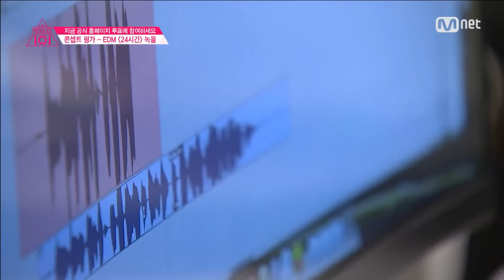[Produce 101] Auntie Hwang’s perfect choice! “It fits like hers!” @ Recording ♬24hrs EP.09 20160318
[9회] 황이모의 완벽 선곡! ＂딱 맞는 옷!＂@ ♬24시간 녹음

▶ 지금 ′프로듀스101′ 홈페이지에서 당신의 소녀에게 투표하세요!
당신의 한표가 소녀들의 운명을 결정합니다!
국민 걸그룹 육성 프로젝트 [프로듀스101]
매주 금요일 밤11시